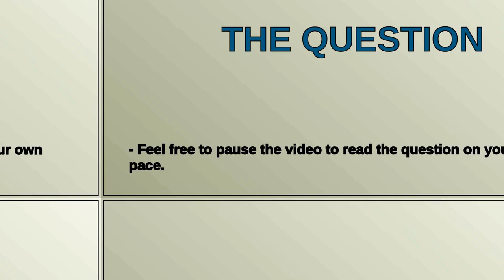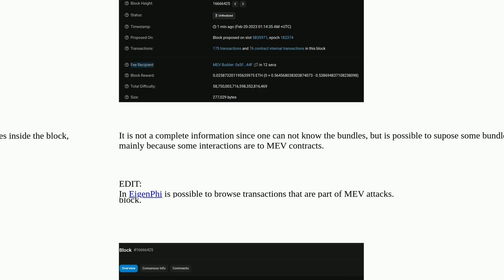How to explore the bundles on the blocks builded by the external builders?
A special thanks goes out to the community

  mev etherscan mev-boost